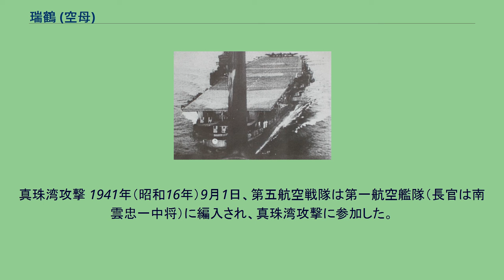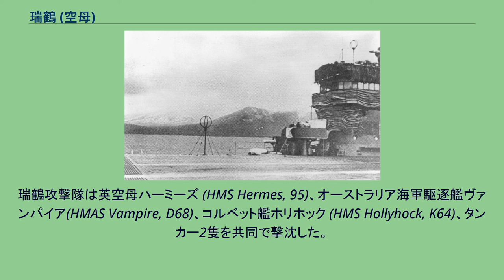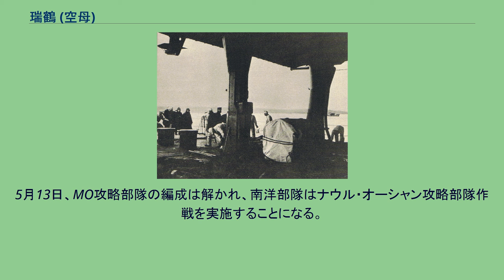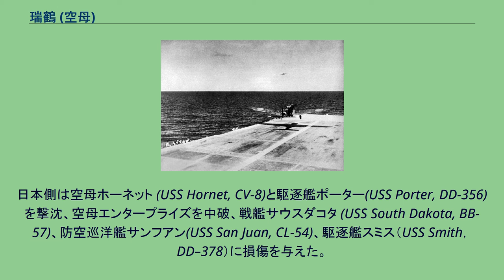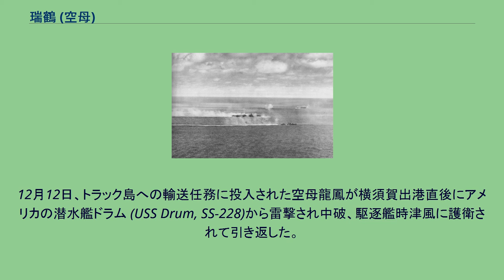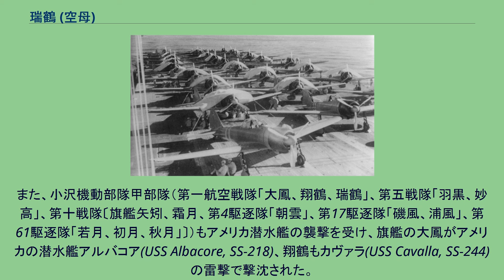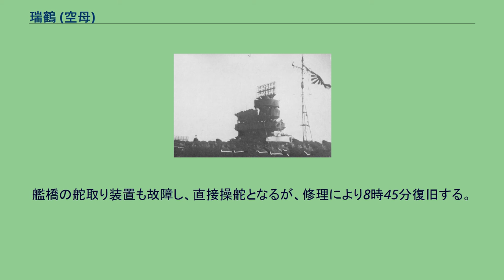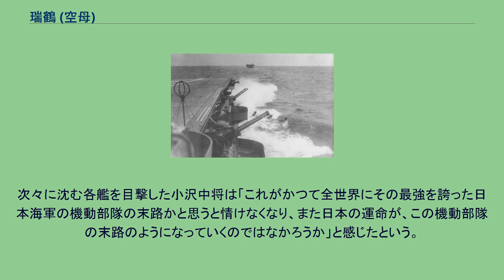瑞鶴 (空母)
瑞鶴（ずいかく、ずゐかく、ズヰカク）は、大日本帝国海軍の航空母艦。
翔鶴型航空母艦の2番艦。
太平洋戦争（大東亜戦争）末期の1944年（昭和19年）10月25日にエンガノ岬沖海戦で沈没。
艦名には翔鶴型の2番艦として翔鶴から踏襲された「鶴」に、めでたいという意味の「瑞」をあてた。
瑞鶴は、太平洋戦争で、真珠湾攻撃、珊瑚海海戦、第二次ソロモン海戦、南太平洋海戦、マリアナ沖海戦等の海戦に参加し、同型艦の翔鶴と共に日本海軍の主力艦として活躍したが、翔鶴と対照的に、マリアナ沖海戦まで一発も被弾しなかった幸運艦であった。
瑞鶴は翔鶴とともに日本の軍艦では初の球状艦首を採用して高速化が図られ、防御力も炸薬450キロの魚雷の直撃にも耐えられるように設計された。
1930年代初頭、日本海軍はワシントン海軍軍縮条約・ロンドン海軍軍縮条約から脱退、第二次ロンドン海軍軍縮会議も決裂した。
これを踏まえ、第三次海軍軍備補充計画（③計画）が帝国議会で承認される。
第1号艦（大和）、第2号艦（武蔵）、第3号艦（翔鶴）、第4号艦（瑞鶴）、第5号艦（日進）として、1938年（昭和13年）5月25日に川崎造船所（川崎重工業）艦船工場で瑞鶴が起工された。
同造船所が建造する三万トン級大型軍艦としては、金剛型戦艦3番艦榛名、伊勢型戦艦1番艦伊勢、加賀型戦艦1番艦加賀に続く四隻目となった。
1939年（昭和14年）9月14日、軍令部より高松宮宣仁親王少佐が抜き打ちで神戸艦船工場を訪れ、瑞鶴の工期を半年繰り上げられないかと発言（実質的には一番艦翔鶴との同時竣工の要求）、それを受けて3ヶ月の工期短縮が決定され、これが結果的に、2年後の瑞鶴の真珠湾攻撃への参加を可能とさせた。
同年9月30日、神戸造船所で建造中の空母に瑞鶴、敷設艦（甲標的母艦）に日進、砲艦に橋立、潜水艦3隻に伊号第二十一潜水艦、伊号第二十三潜水艦、伊号第二十四潜水艦、敷設艇に浮島の艦名が正式に与えられた。
11月15日、空母飛龍艦長の横川市平大佐は本艦艤装員長に任命された。
同年11月27日に進水。
翔鶴や瑞鶴という軍艦が進水した事は公表されたが、その概要は伏せられている。
1941年（昭和16年）8月14日、瑞鶴は呉海軍工廠での仕上げ作業のため神戸から呉基地に向かう途中、室戸岬沖で台風十四号の暴風雨に遭い、その際ハッチの閉め忘れにより浸水するという出来事があった。
1941年（昭和16年）9月25日、就役。
同時に横川艤装員長は正式に瑞鶴の初代艦長となった。
瑞鶴は8月8日に竣工していた姉妹艦の翔鶴、駆逐艦2隻（朧、秋雲）とともに第五航空戦隊（9月1日編制、司令官原忠一少将）を編成した。
この時点では姉妹艦と区別するために甲板前部に「ス」と書かれていた。
ただし、最終状態の時には書かれていない。
1941年（昭和16年）9月12日に内示された昭和17年度海軍戦時編制によれば、翔鶴型航空母艦2隻（翔鶴、瑞鶴）は第11駆逐隊（吹雪、白雪、初雪）と共に第一航空戦隊（一航戦）を編制し、それまでの一航戦（赤城、加賀）は第51駆逐隊（白雲、薄雲）と共に第五航空戦隊（五航戦）となる予定であった。
しかし、旗艦として使用する予定であった完成直後の翔鶴を訪れた第一航空艦隊司令部は「翔鶴型の飛行甲板は他の空母と比べて著しく短い」「艦橋付近の飛行甲板の幅が狭く、艦上機の運用に不便」と評価を下しており、その影響もあってか編成替えの予定は中止された。
真珠湾攻撃 1941年（昭和16年）9月1日、第五航空戦隊は第一航空艦隊（長官は南雲忠一中将）に編入され、真珠湾攻撃に参加した。
艦上攻撃機隊48機が宇佐基地、艦上爆撃機隊54機が大分基地、艦上戦闘機隊36機は佐世保海軍航空隊の大村飛行場を基地として、離着艦訓練や錦江湾、志布志湾、佐伯湾での訓練を行った。
昭和16（1941）年11月14日、ハワイ作戦のため豊後水道で訓練中の瑞鶴。
11月16日、瑞鶴は呉基地で燃料・弾薬・食料などを搭載、艦載機も全機収容した。
出港前に副長から凡その目的地と寄港地を説明されるのが通例であったが、今回はそれが無いまま出港し、途中で自艦の搭載機部隊を各陸上基地から離陸させて着艦収容すると佐伯湾に錨泊した。
佐伯湾にはハワイ作戦に参加するほとんどの24隻の艦船が集まっており、翌17日午後に山本五十六連合艦隊司令長官の視察を受けた。
各艦船は機動部隊としての行...